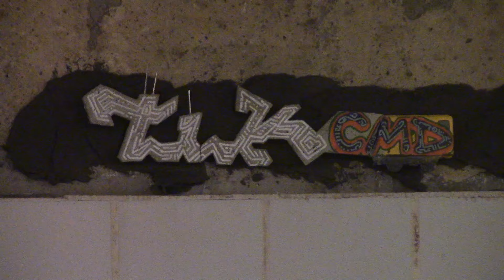tik cmd in g.town